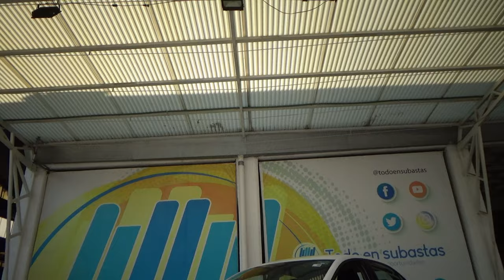Volkswagen / Vento / 2021 - 26522